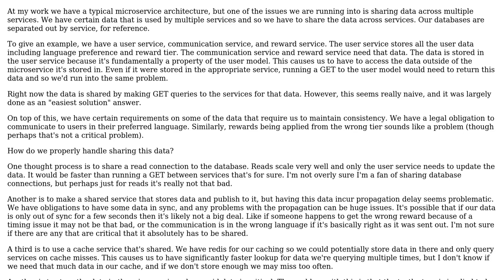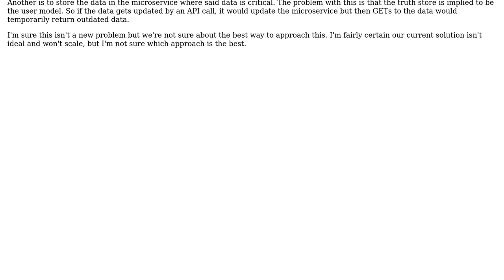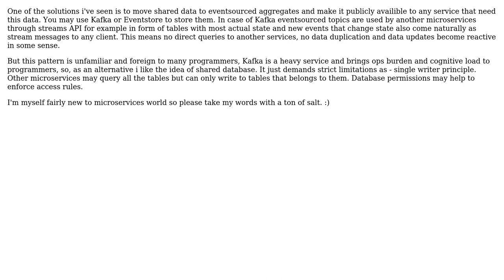Software Engineering: How to handle shared data across microservices?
With thanks & praise to God, and with thanks to the many people who have made this project possible! | Content (except music & images) licensed under CC BY-SA | Music | Images & others | With thanks to user Michael Yousef user Eduard Gan and the Stack Exchange Network Trademarks are property of their respective owners. You are responsible for your own actions.